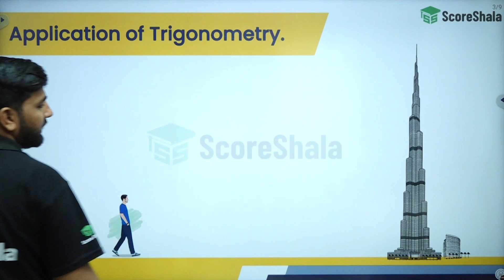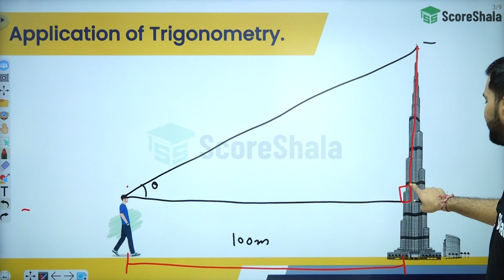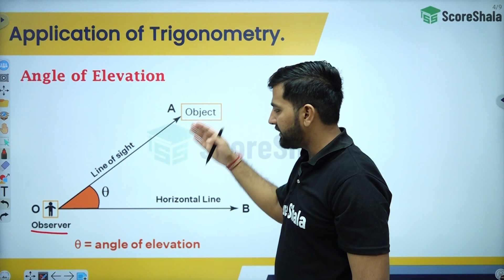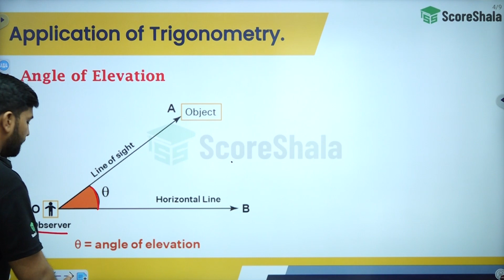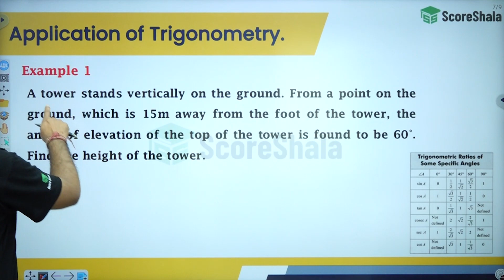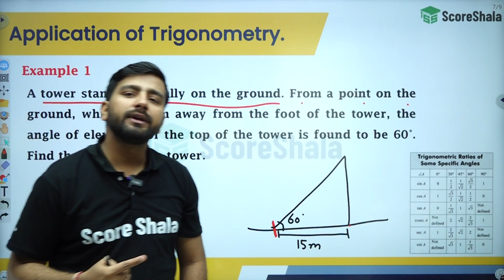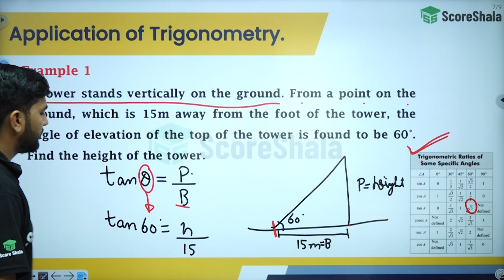Heights & Distances Class 10 - Maths Chapter 9 | Application of Trigonometry (Introduction)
✅Class: 10
✅Subject: Maths
✅Chapter: 9
✅Topic Name: Heights & Distances

👉 In this video, we are going to learn about heights and distances. We will also see how to apply trigonometry to calculate distances. We will also learn how to solve problems with these equations. Let's start our journey!